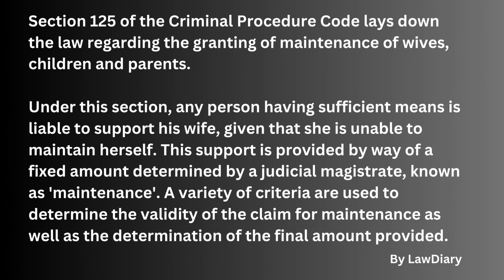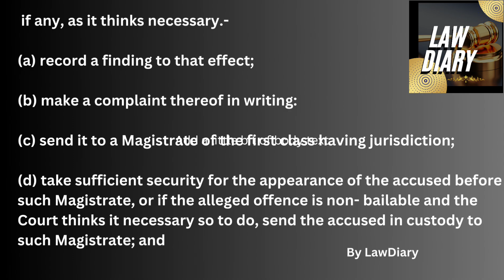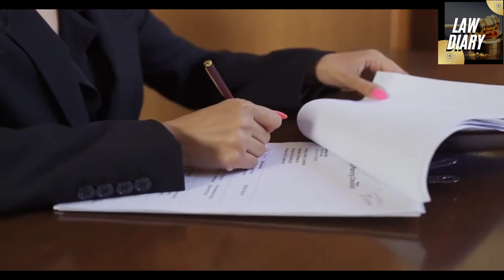Maintenance पर आया अहम फैसला || Maintenance Law in India for Wife | Supreme Court's latest judgement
Hello everyone welcome to Law Diary.
Friends in today's video we are going to discuss about the recent judgment of Honerable Supreme Court.

In this video I have given latest case law & Judgement of Court On Maintenance Law in India. Wife has right to get maintenance under sec 24 of hindu marriage act, domestic violence act, adoption and maintenance law and under sec 125 of crpc from husband. when wife claim Maintenance from husband she hides her real income from court so that she will get Maintenance from husband because if wife earns equal income as her husband than many times court waive off the Maintenance by husband. If Wife has no independent income to support her only in that case she will get Maintenance..In this case Wife is highly qualified & earning as well still claims maintenance but family court reject her application.We have also disscussed two imp supreme court latest judgements regarding maintenance.We have disscussed supreme court guidelines given in Rajnesh Vs Neha in Nov 2021.

The Supreme Court observed that the
detailed guidelines issued by it in Rajnesh v.Neha and Another, regarding the payment of maintenance in matrimonial matters are not being followed in many cases. Accordingly,the Apex Court has issued a direction for a copy of the judgment containing guidelines for expeditious disposal of cases involving grant of maintenance, to be re-circulated to judicial officers in all High Courts across the country.

In the current case, ADITI ALIAS MITHI VERSUS JITESH SHARMA, the Court emphasized that the fundamental objective in such proceedings is the well-being and welfare of the child. The Court noted that the High Court had reduced the monthly maintenance amount from ₹20,000 to 7,500 with the sole justification that the father had previously been involved in business and was facing financial difficulties. The Court found fault with the High Court's decision to modify the order, especially considering the Family Court's thorough and well-reasoned explanation for the initial maintenance amount.

Aditi Alias Mithi Vs Jitesh Sharma

Your Queris

समझौते के तहत अलग होने के बाद भी पत्नी भरण पोषण का मुकदमा दाखिल कर सकती है?
क्या 125 गुजारे भत्ते का मुकदमा एक बार खारिज़ होने के बाद दुबारा लगाया जा सकता है?
125 भरण पोषण पर हाईकोर्ट का अहम फैसला?
पत्नी के पक्ष में 125 पर आया नया फैसला?
तलाक़ के बाद भी पत्नी को गुजारा भत्ता देना होगा,
125 maintenance case after settlement can be file?
maintenance case after divorce?
matrimonial matters legal and social awareness , crime against women legal informations domestic violence, 125 crpc in hindi,maintenance lawsupreme court latest judgement in maintenance,
maintenance judgement in favour of husband amendment in 125 case,
भरण पोषण का कानून, दण्ड प्रक्रिया संहिता के अंतर्गत गुजारे भत्ते के कानून,
पत्नी को भरण पोषण देने से कैसे बचें, बच्चों को भरण पोषण,